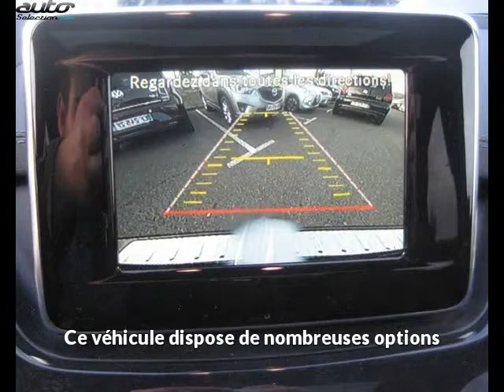Mercedes classe b 200 occasion visible à Onet le chateau présentée par Automobile service 12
Cette Mercedes classe b 200 occasion disponible à Onet le chateau dans le 12 est mise en vente par Automobile service 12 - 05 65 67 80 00 - tous les détails sont